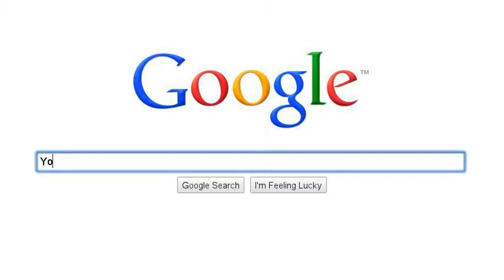Keep on Searchin'